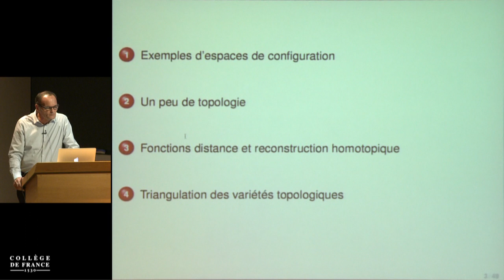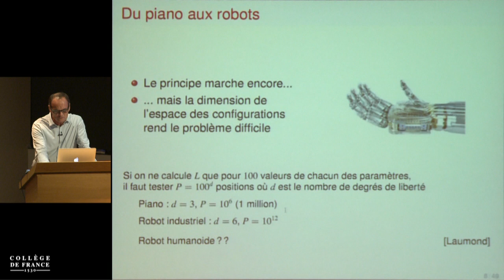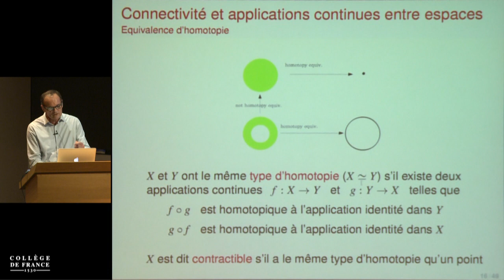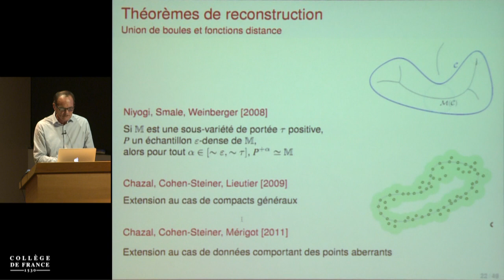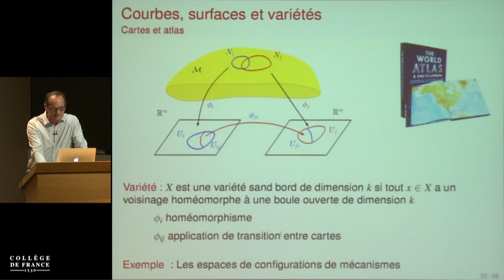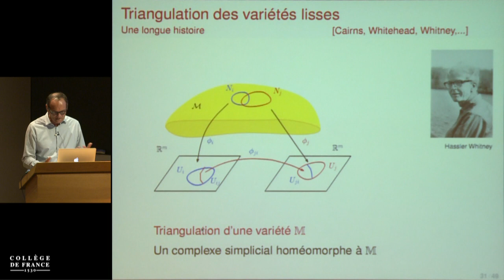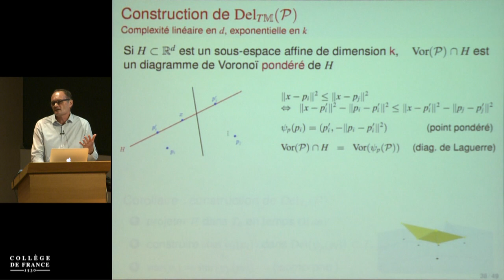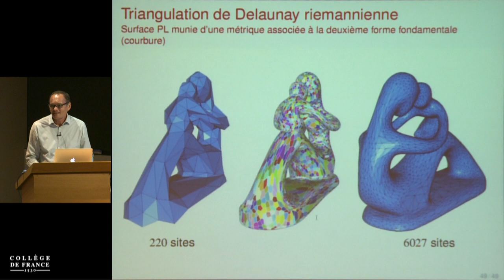Géométrie algorithmique : données, modèles, programmes (6) - Jean-Daniel Boissonnat (2016-2017)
Enseignement 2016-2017 : Géométrie algorithmique : données, modèles, programmes
Cours du mercredi 17 mai 2017 : Espaces de configurations

Intervenant(s) : Jean-Daniel Boissonnat, Directeur de recherche INRIA, INRIA Sophia Antipolis Méditerranée